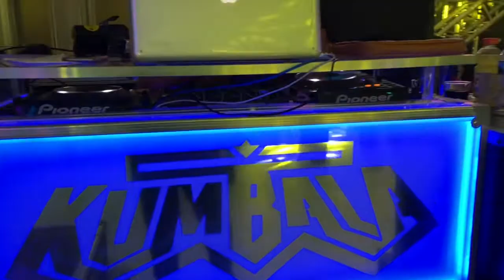NEGRITA CANDELA - KUMBALA EN QUEENS NY - AGOSTO - 18 - 2018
ALGO DE LOS NUEVO DESDE MEXICO,
“LA NEGRITA CANDELA”
Para pub lismar!!

PUEDEN DESCARGAR LAS GRABACION COMPLETA EN NUESTRO SOUNDCLOUD OFFICIAL

NO SE OLVIDEN DE AGREGARNOS EN
PAGINA OFFICIAL DE FACEBOOK
NUMERO DE CONTACTO DIRECTO (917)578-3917